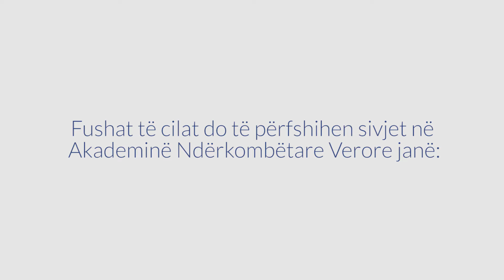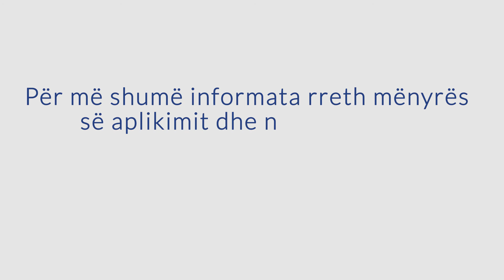Akademia Verore 2018 - Promo